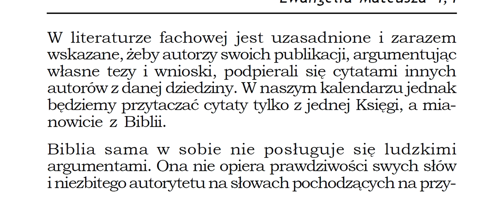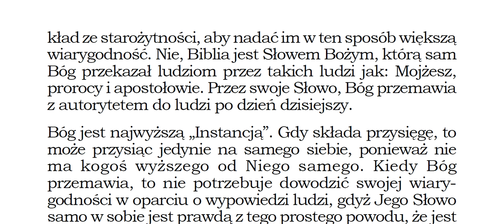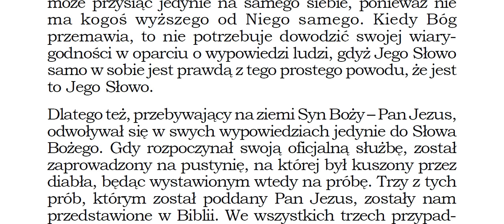Napisano Nie samym chlebem żyje człowiek, ale każdym słowem, które pochodzi z ust Bożych P067